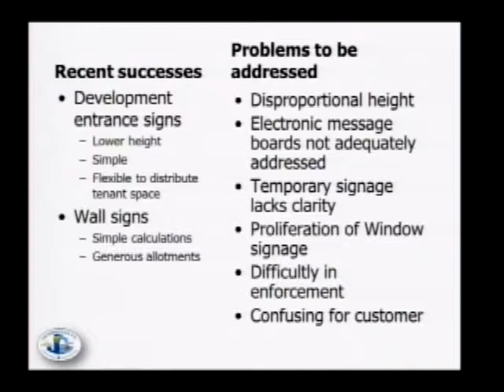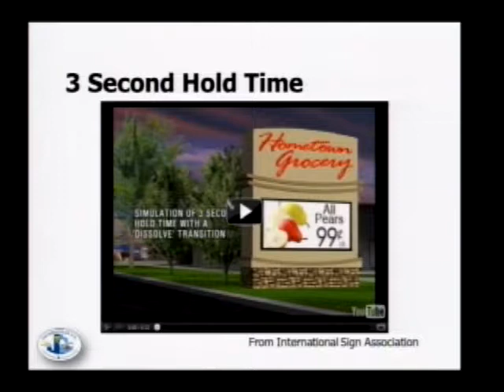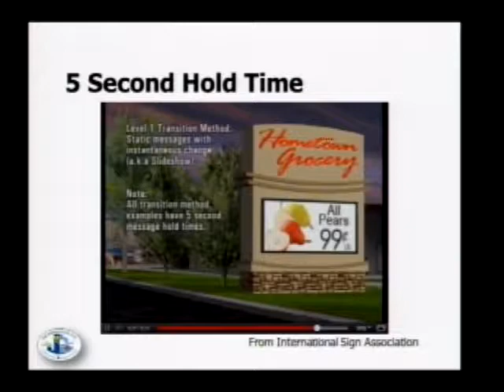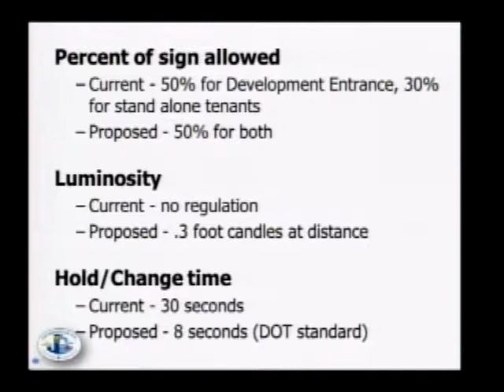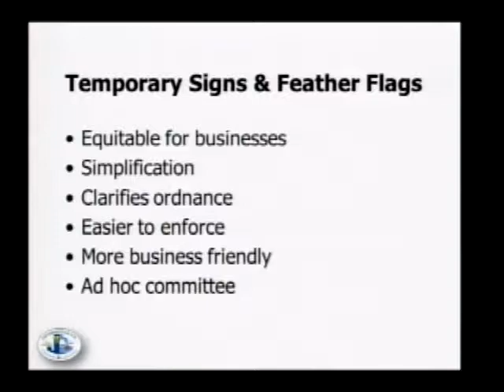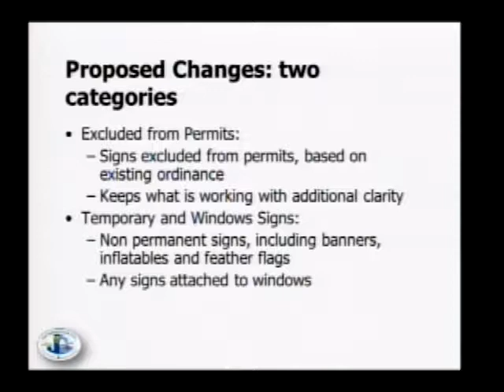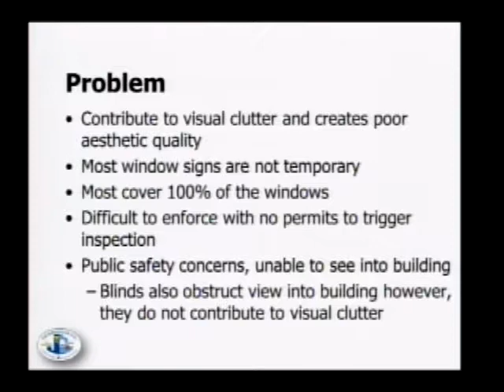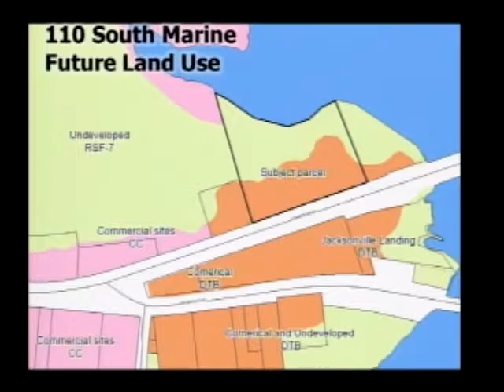City Council Special Meeting November 5